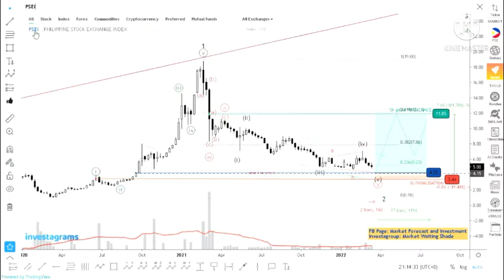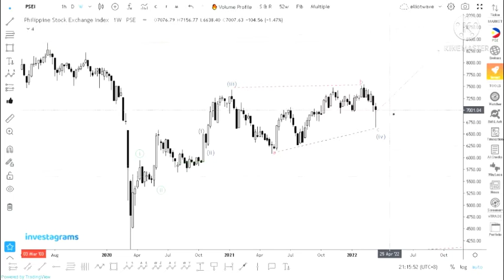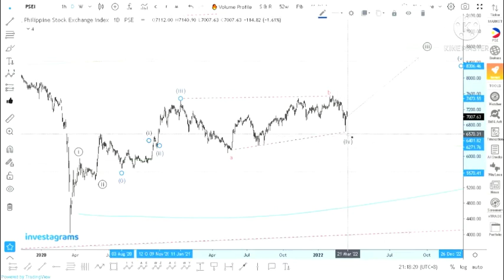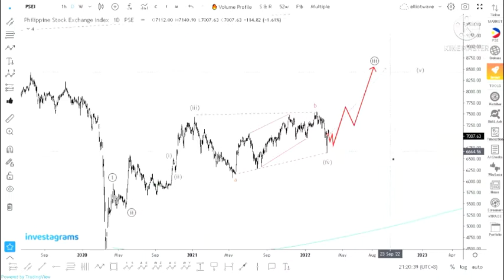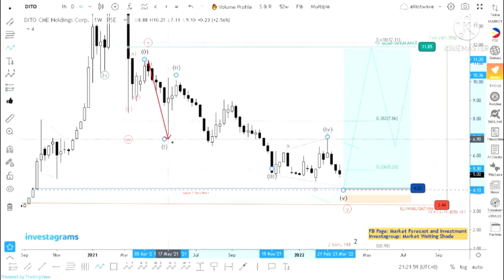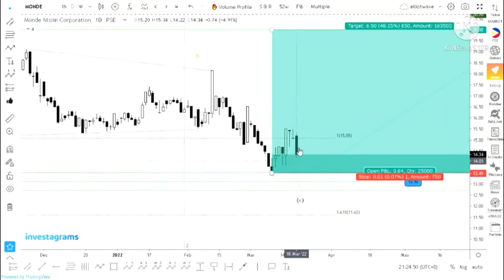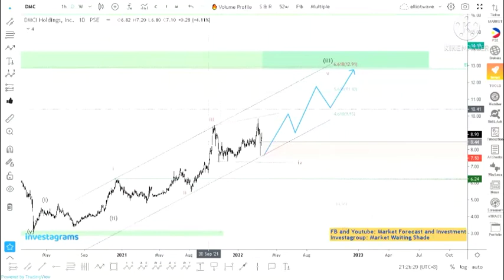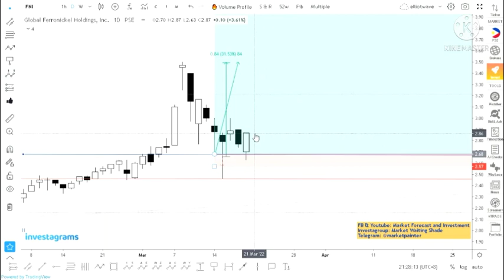$PSE Weekly Overall Market Analysis Part 1 March 21-25 2022 w/ $DITO $CNVRG & more using Elliot wave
In this video, we show you the overall weekly summary of our index , PSEI and some of our top analyzed charts from this week.

Important links to videos in our channel, you can view them on this links;
1. PSEI with Elliot wave Analysis Part 1
2. PSEI with Elliot wave Analysis Part 2
3. Basic EWT part 1
4. Shorts for EWT Part 2.1
5. Shorts for EWT Part 2.2
6. Paano mag trade gamit ang EWT Part 3